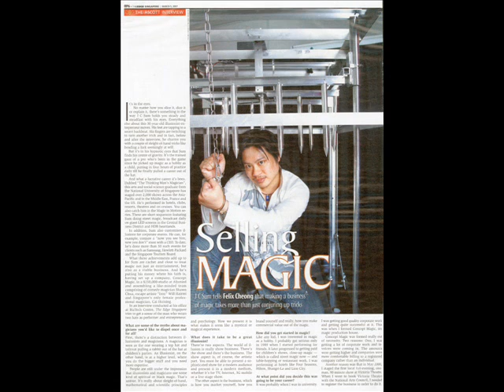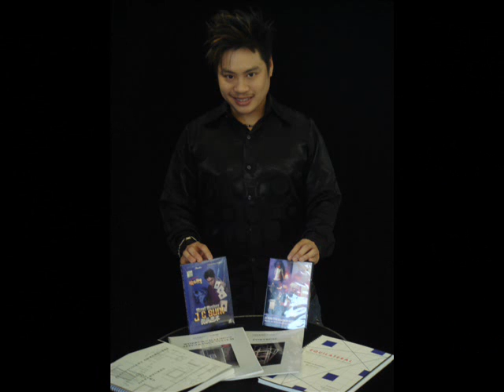Mr JC Sum Photo Collection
Newspaper clippings & pictures of JC Sum